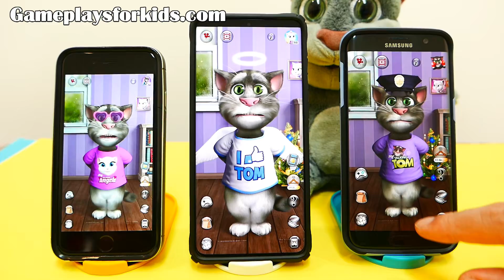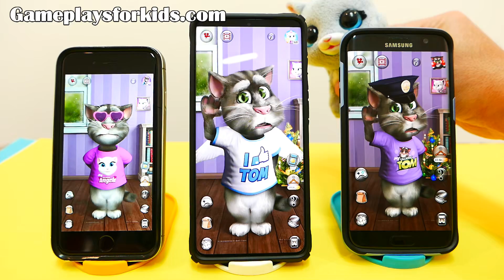Talking Tom 2 VS Talking Tom 2 GAMEPLAY